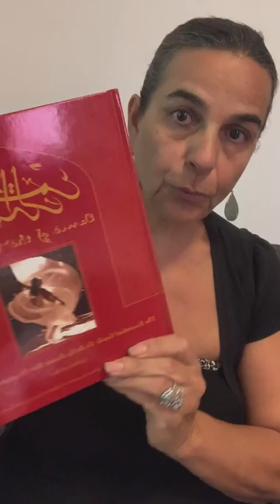Maha Reading Chapter from Dance of the Womb 22 Oct 23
The feminine medicine of the heart and unity

I read the first chapter of my award winning book
Dance Of The Womb
Dedicated to my Palestinian grand mother
Aminah, her births, her life, our family, our birthing house in Al Qubab

If you want a copy of my book

Sending love 💕